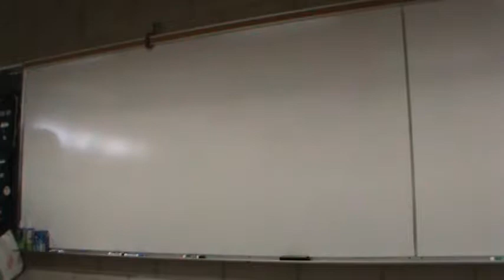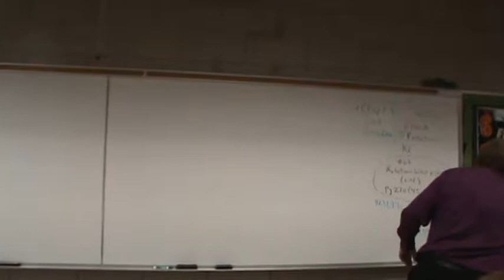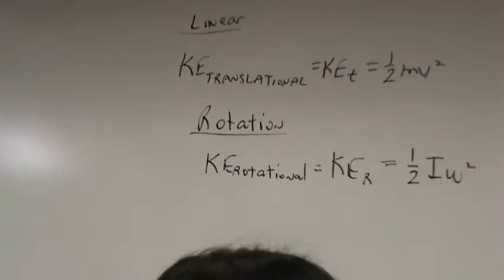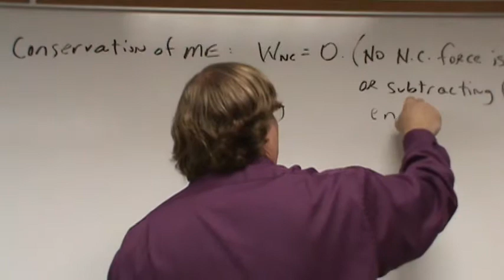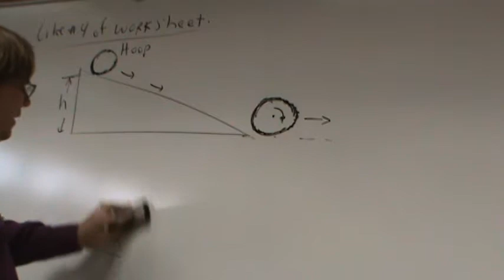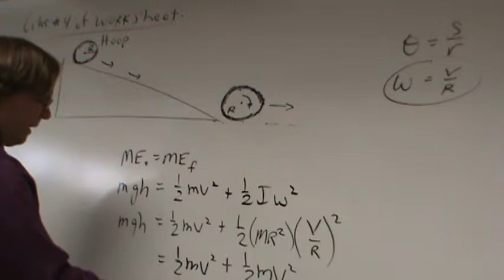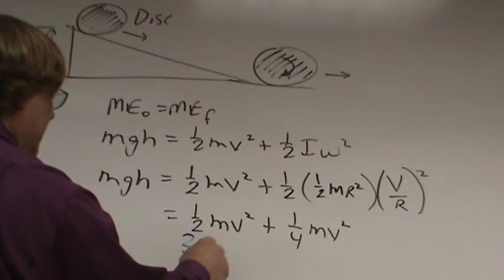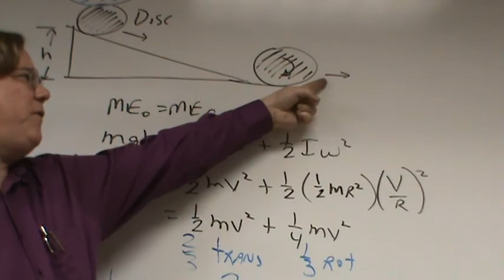AP Physics (12/11/2018)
Introduction to torque